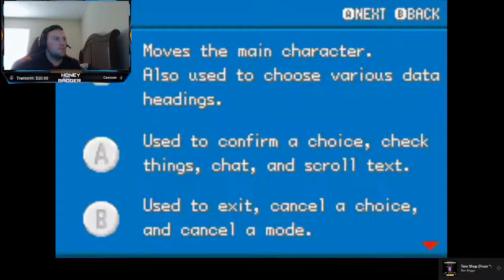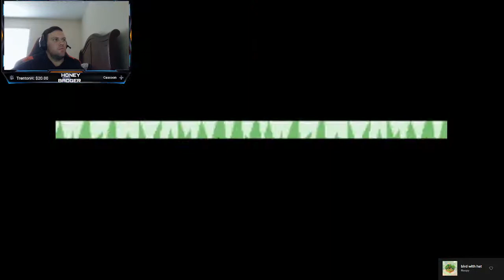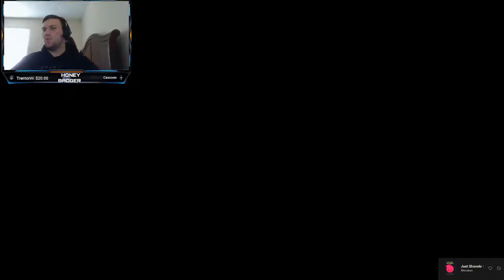Pokemon Fire Red Hardcore First Stage Mons only, Part 3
Normal nuzlocke rules:
only allowed to catch the first mon per route
has to be nicknamed
once a mon faints, it is considered to be dead

hardcore rules:
no healing in battle
have to be on set mode
lvl cap is the ace of the gym/e4 member

addition rules are:
first stage only